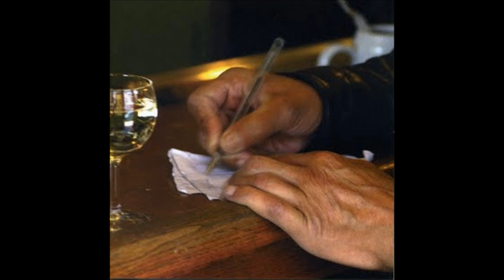Rémo GARY-Comme un lundi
Rémo Gary/Clélia Bressat-Blum